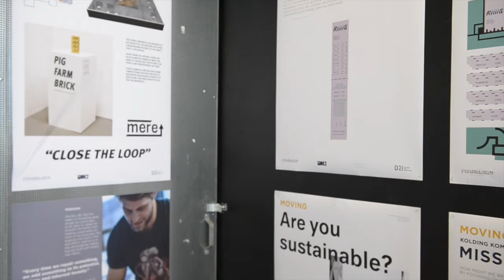REDO CUMULUS CONFERENCE 2017 - PETER BARKER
Head of Industrial Design and Education at Design School Kolding, Peter Barker, answers what he would re-design in the world and on himself.